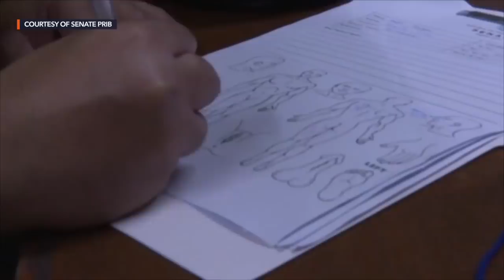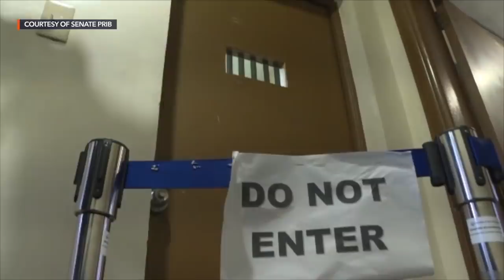Pharmally's Dargani, Ong undergo medical checkup before being sent to jail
More videos on Rappler Pharmacy executives Mohit Dargani and Linconn Ong underwent a medical checkup at the Senate headquarters in Pasay City before being sent to jail for failing to cooperate in the ongoing Senate probe into their pandemic deals with the government.

Full story Follow Rappler for the latest news in the Philippines and around the world.